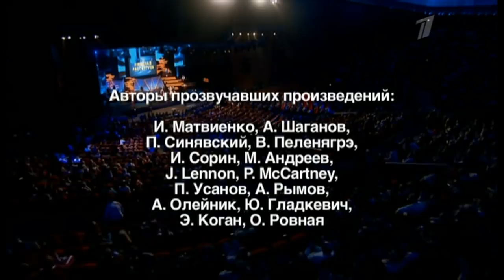НИКОЛАЙ РАСТОРГУЕВ и Группа ЛЮБЭ - 2012[NIKOLAI RASTORGUEV and GROUP LUBE - 2012]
"ALEX NIKITENKO" YouTube CHANNEL IS NOT A COMMERCIAL !
THE HUGE REQUEST NOT TO DISTURB PROPOSALS TO THE COMMERCIAL COOPERATION ! THANK YOU !